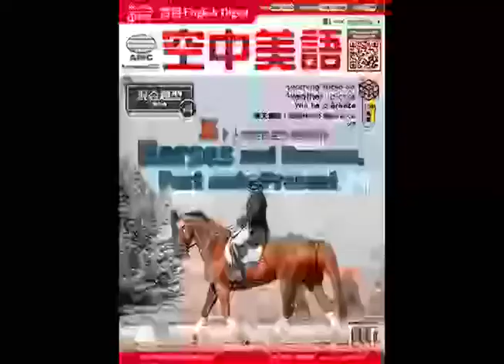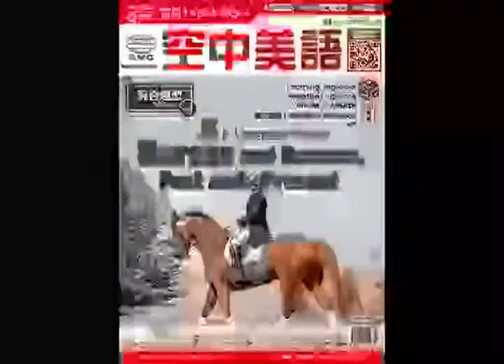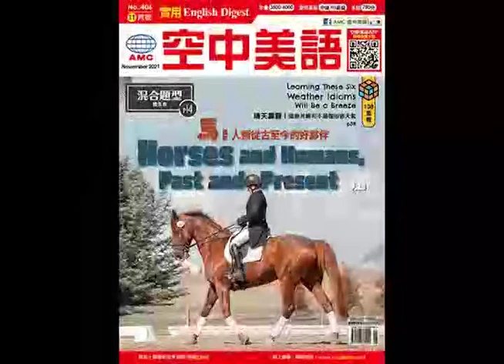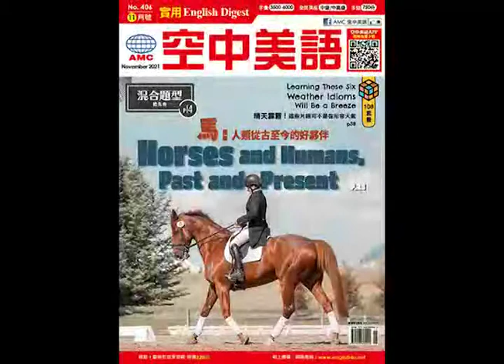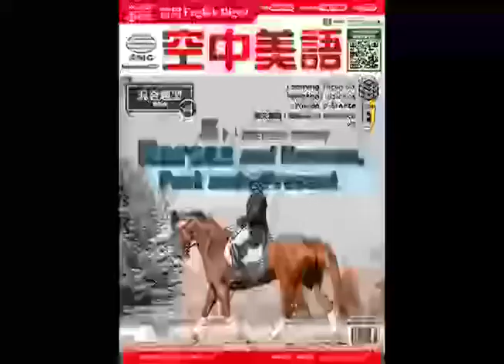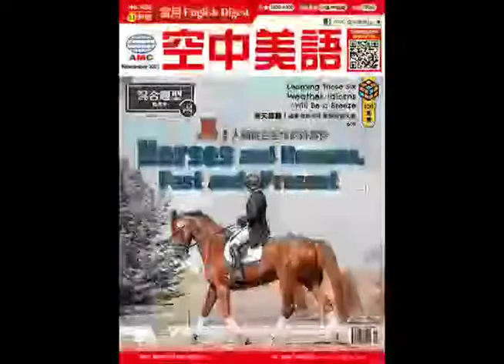2021年11月號Unit9-1【都是滿月惹的禍？狼人傳說解密】課文講解